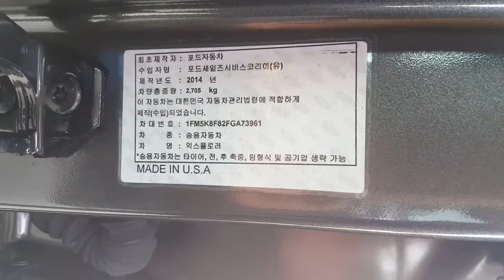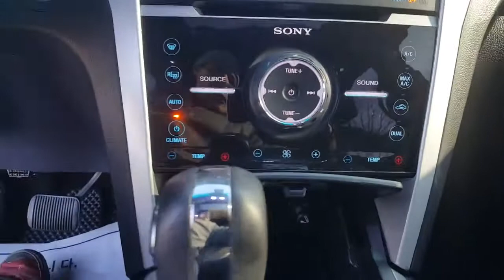015 Ford Explorer Limited លក់តម្លៃ: 15,870$ ពីកូរ៉េ (Freeដឹកជញ្ជូនមកដល់ខ្មែរ)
97,000 Km
ប្រភេទ: សុាំង
កំលាំងម៉ាសុីន: 3,496 CC
ចំនួនកៅអី: 7
ប៉ុង២ : 4 Wheel Drive
*លក់ជូនធូរថ្លៃជាងទីផ្សារក្នុងស្រុកច្រើន..